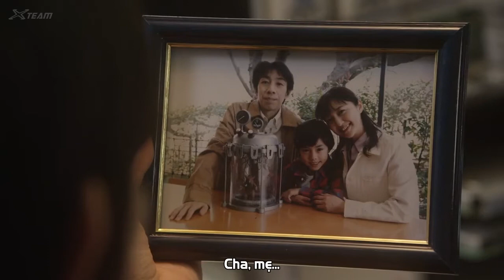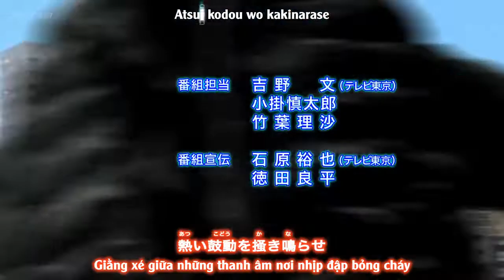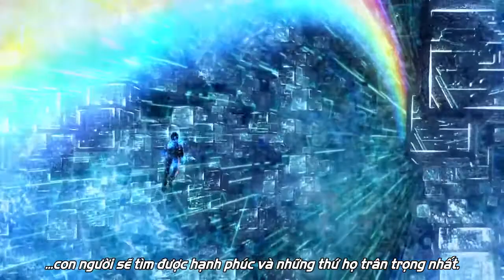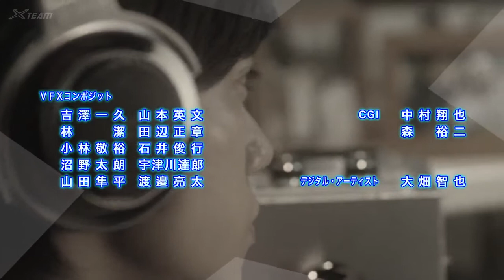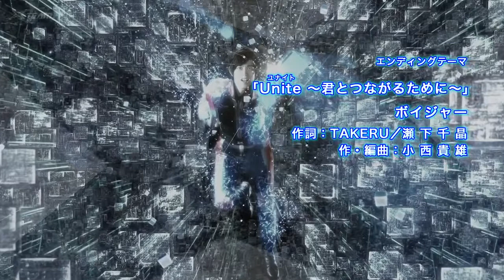Ultraman X - Tập 12 : [ Điểm Đến Cuối Cầu Vồng ] - Vietsub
. © Theo dõi tại :
Nếu cảm thấy hay thì hãy để lại một nút Đăng Kí, like và share kèm theo một bình luận bên dưới để mình tiếp tục duy trì kênh. Và đừng quên Đăng Kí + Theo Dõi cho các nguồn sub mình đã lấy để Reup cho các bạn xem !

 ● Nhớ bật thêm nút chuông thông báo để khi mình reup phim mới thì các bạn sẽ nhận được thông báo sớm nhất nhé !

© Bản Quyền Thuộc Về Tsuburaya Production.